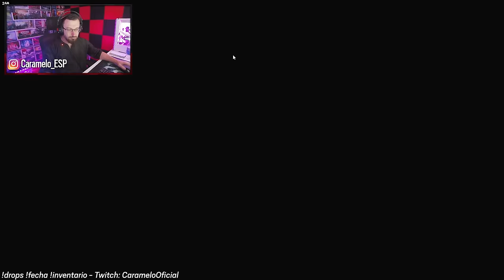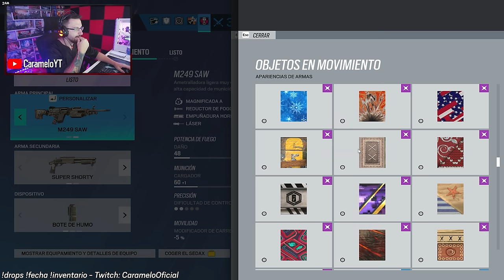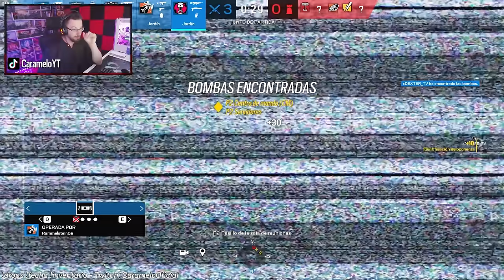Intentando no matar en R6 🙃 | Caramelo Rainbow Six Siege Gameplay Español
✅ Intentando no matar en R6 🙃 en este Gameplay de Rainbow Six Siege español en la temporada New Blood.